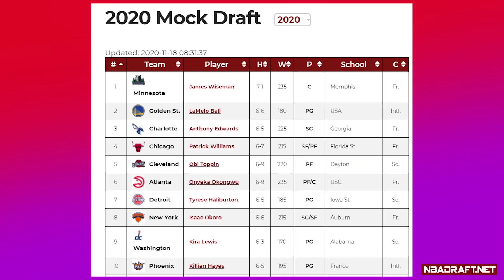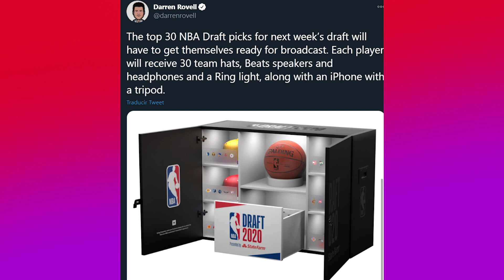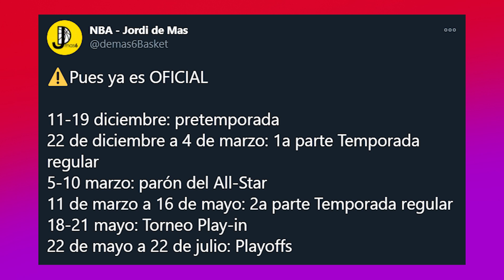MÁS TRASPASOS!? MERCADO DE FICHAJES Y NOTICIAS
Boston cerca de traspasar a Hayward y no se descarta ni la salida de Kemba ni el posible traspaso para conseguir a James Harden, que quiere ir a los Nets. Rockets y Wizards podrían traspasar a Westbrook y a John Wall. Lakers podría renovar a Howard, enviar a Kuzma a los Knicks y Rondo se acerca a Clippers. Hoy se celebra el Draft de la NBA y LaMelo, Wiseman y Edwards buscarán ser el primer pick. Te cuento todas las nuevas noticias NBA

Foto thumbnail: nbatv/tw